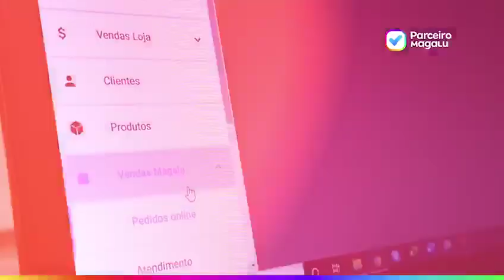Seja um Parceiro Magalu e trabalhe de casa!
Faça como o Rogério, de Campo Limpo/SP, aproveite o tempo em casa para gerar uma renda extra com o Parceiro Magalu!

Seja um parceiro, venda produtos do Magalu e ganhe dinheiro sem sair de casa!

Ainda não fez sua primeira venda? Veja algumas dicas infalíveis